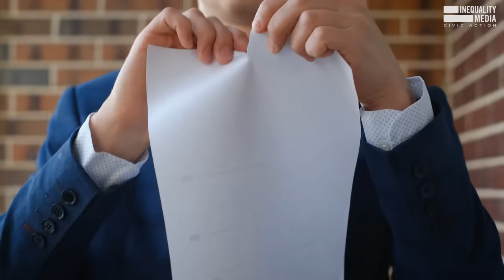Corporations Have Been Salivating Over This SCOTUS Decision | Robert Reich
The Supreme Court is hearing two cases that could upend federal regulations designed to protect us.

Big corporations are salivating for a ruling that goes their way.